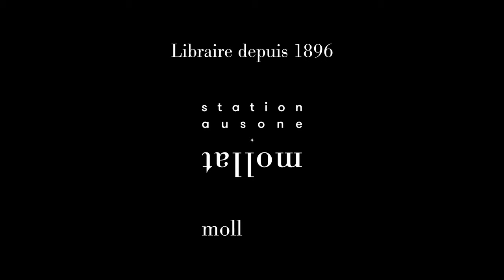Hélène Bonnaud - L'inconscient de l'enfant : du symptôme au désir de savoir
En partenariat avec l'ACF, dans le cadre du séminaire des échanges, rencontre avec Hélène Bonnaud autour de son ouvrage "L'inconscient de l'enfant : du symptôme au désir de savoir" aux éditions Navarin.